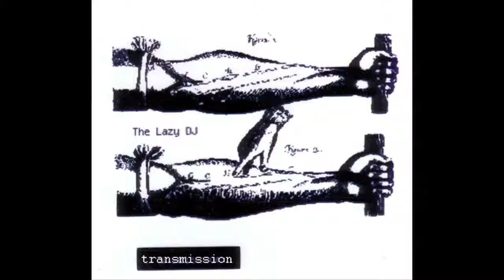The Lazy DJ - circle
From the album: transmission (2003)